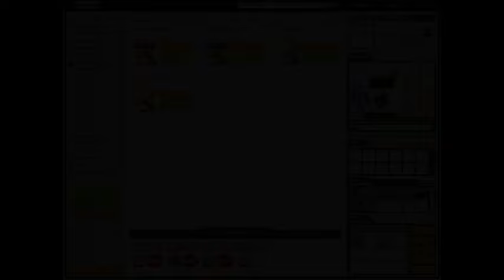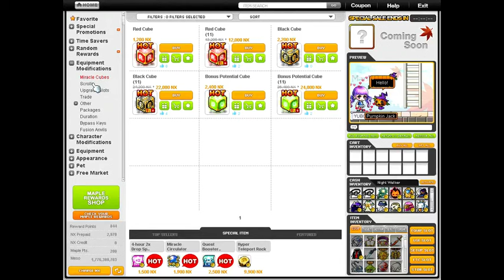[Maplestory][NightWalker Road to Dmg Cap - 2]Perfected my LGR in 7 times! Not Bad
LOL the last slot is always the hardest one. But I succeed without shield scroll! Sometimes life is worth risks. :D

Also show some of equipments. Hope your guys enjoying it.

Also My english is not so good hence making gramma/pronounciation mistakes from time to time. Hope u guys wont mind XD